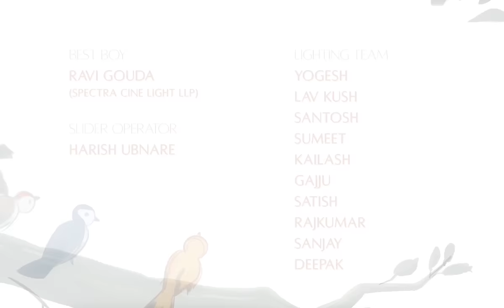Saanware Aijaiyo (Official Video) Kanishk Seth & Kavita Seth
Saanware Aijaiyo is a contemporary take on love and longing rooted in the eternal love story of Radha and Krishna.
The music video shows our Radha, playful and in love, singing a song for her beloved, Krishna. This is a story about two people who are stuck in different worlds - one is animated, one is live action - and how they find their way to each other.

Audio Credits -

Music & Singers - Kanishk Seth & Kavita Seth
Music Producer - Kanishk Seth
Lyrics - Traditional & Kavita Seth
Acoustic & Electric Guitars - Bhushan Chitnis
Flute - Adwait Kashikar
Additional Vocals - Devashri Manohar
Mixing-Mastering - Devang Rachh, Tone Work

Video credits -

Directors - Nandini Godara & Shikha Sharma
Story & Concept - Nandini Godara
Production House - Ghost Note Media

Cast - Tanya Maniktala & Jitmanyu Singh Sirohi

Executive Producer - Aditya Bagri
Producers - Nandini Godara, Shikha Sharma

DOP - Omkar Phatak
Production Design - Yogita Narvekar

Illustrators - Sugandha Bansal, Adarsh Panicker
Animators - Aayushi Sharma, Adarsh Panicker, Shikha Sharma, Deepanshu Mandal

Storyboard - Adarsh Panicker
Editor - Aditya Bagri
Grade - Sahil Amin

DA & AD - Deepti Chadha
Production Design Assistant - Harsh Modh
1st AC - Gunjan Jaywant
Gaffer - Rajaram Irale
Focus Puller - Chunnu Kumar Jha

Best Boy - Ravi Gouda (Spectra Cine Light LLP)
Lighting team - Yogesh, Lav kush, Santosh, Sumeet, Kailash, Gajju, Satish, Rajkumar, Sanjay, Deepak
Slider Operator - Harish Ubnare
Camera Intern - Shubham Jain
Art Boys - Anand, Santosh, Abhimanyu, Balaji and Pramod

Costume Stylist - Meghna Bhalla
Tailor - Altaf Shaikh
Hair & Make Up - Twinkle Mota
Casting Director - Ankita Bajaj
Production Assistants - Saloni Sharma, Revati Menon
BTS Photographer - Deva Hira

Lyrics -
Jamuna kinare mero gaav,
Saware aai jaiyo Saanware aai jaiyo
Saware aai jaiyo Saanware

Saanware
Saanware
Saanware
Saanware

Jamuna kinaare tora gaav
Radha gori aai jaaiyo
Radhe

Jamuna kinare meri unchi haweli, Unchi haweli
Mein Brij ki, Gopika naweli
Gopika naweli, Oh oh

Radha rangili mero naam, oh oh
Radha rangili mero naam

Bansi bajake jaiyo, bansi bajake jaiyo
Saanware aai Jaiyo
Saanware aai Jaiyo

Radhe

Radhe, saanware
Radhe, saanware

Radhe, saanware
Radhe, saanware
Radhe, saanware
Radhe, saanware
Radhe, saanware